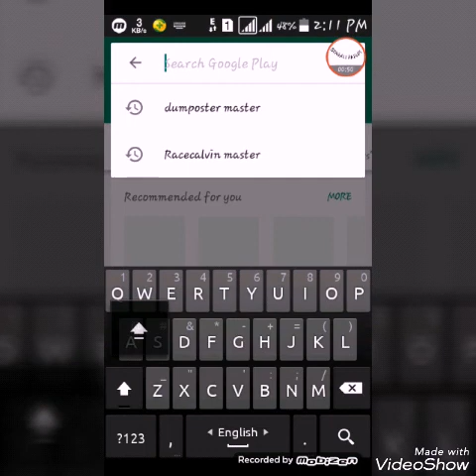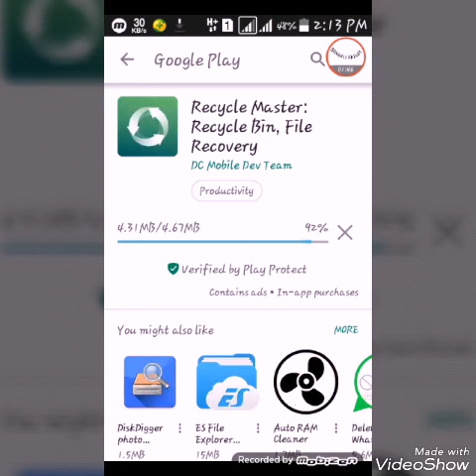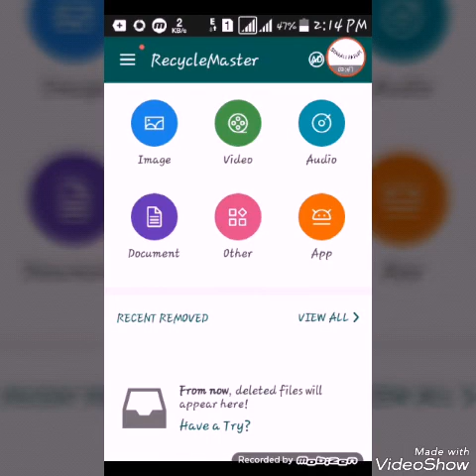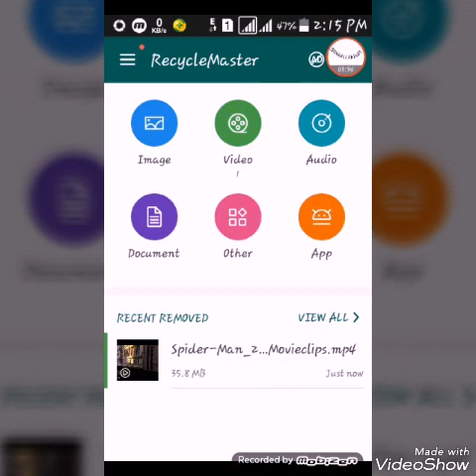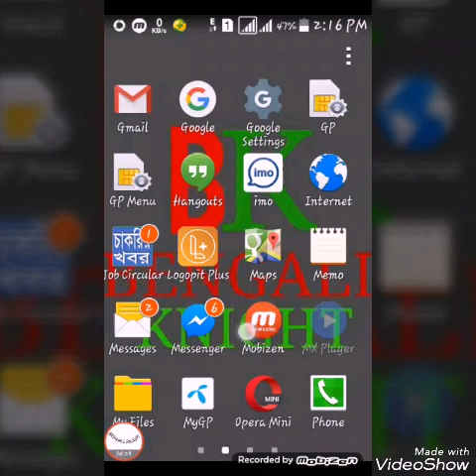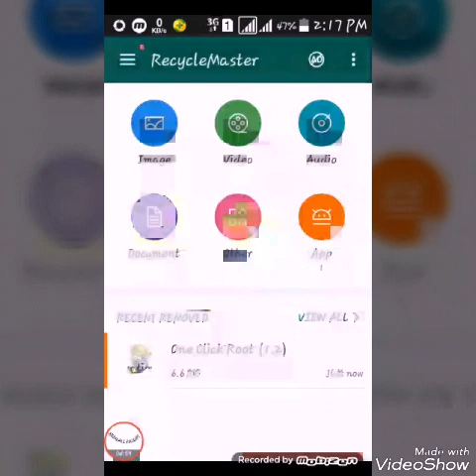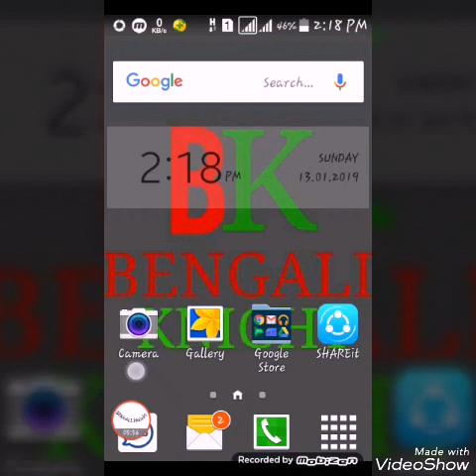ডিলিট হয়ে যাওয়া তথ্য ফিরিয়ে আনুন মাএ ১ মিনিটে।ফটো,ভিডিও,অডিও,অ্যাপ ডিলিট হলে কিভাবে ফিরিয়ে আনবেন?